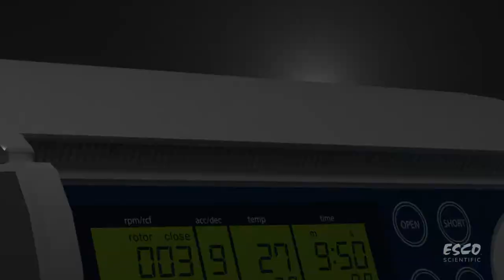Three Safety Tips in Centrifugation | Esco Scientific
Most centrifuge accidents result from user error, according to Occupational Safety and Health Administration (OSHA). This can be prevented if users operate centrifuges properly.

Remember these three tips in centrifugation to keep you and your samples safe!
✔Keep it light
✔Lock it tight
✔Choose right

Choose safety. Choose Esco Versati™ Laboratory Centrifuge.